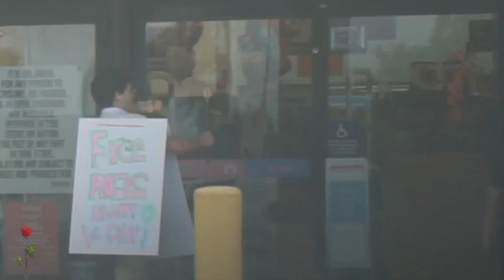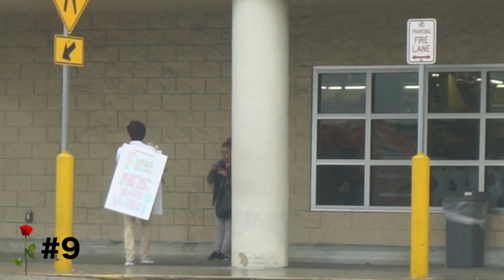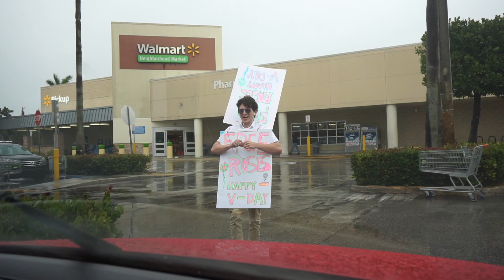Giving Out ROSES to the Public On Valentines Day ***HAPPY VALENTINES DAY***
today is February 14, 2019 today is a special day because Each year on February 14, people exchange cards, candy or flowers with their special “valentine.” St. Valentine's Day is named for a Christian martyr and dates back to the 5th century, but has origins in the Roman holiday Lupercalia. HAPPY VALENTINES DAY TO EVERYONE WHO WATCHED THIS VIDEO, SPREAD THE LOVE ON THIS SPECIAL DAY WITH FRIENDS AND FAMILY AND ENJOY V-DAY.